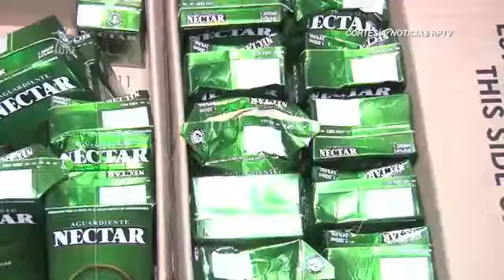DURO GOLPE A LA MAFIA DE LICOR ADULTERADO Y DE CONTRABANDO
VIA: PURI TV